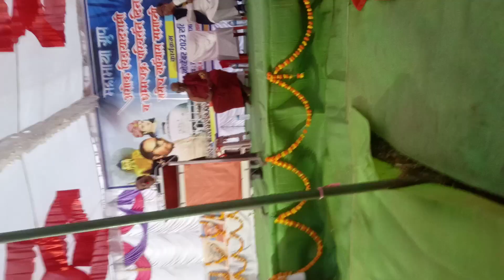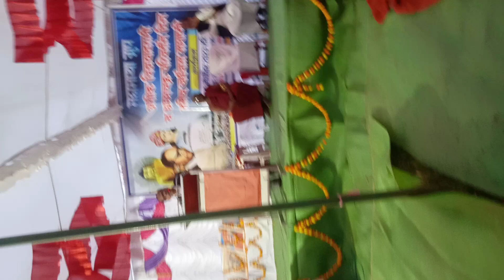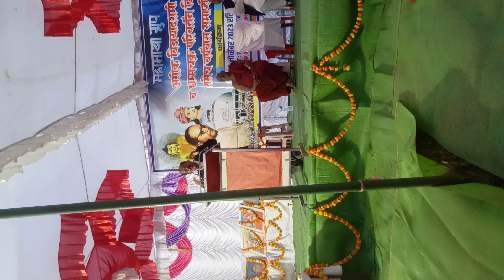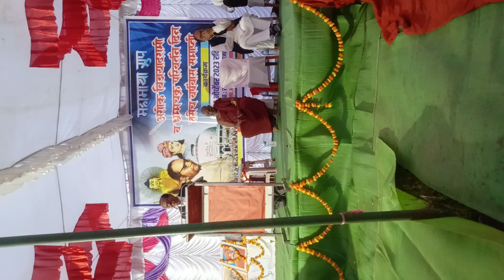5 November 2023